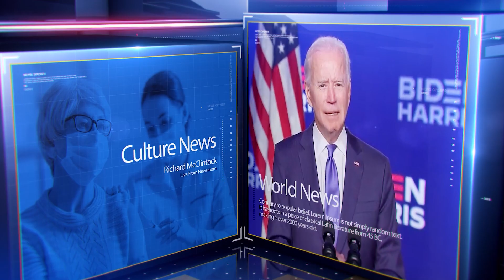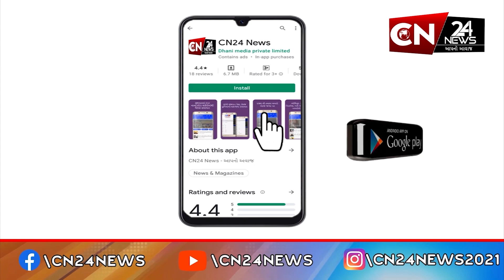સ્પોર્ટ્સ : સનથ જયસૂર્યા ભારત સામેની T20 અને વન-ડે શ્રેણી દરમિયાન શ્રીલંકન ટીમના કોચ